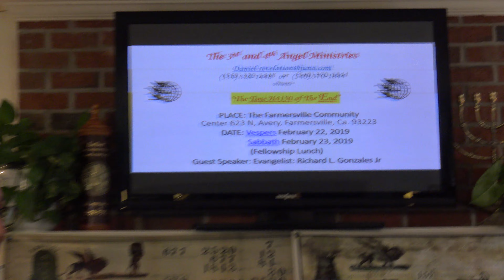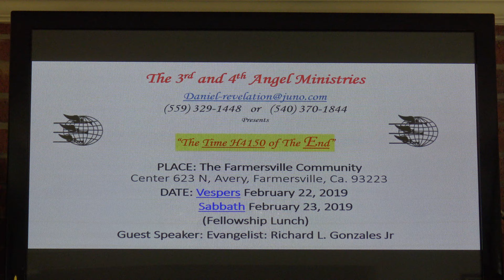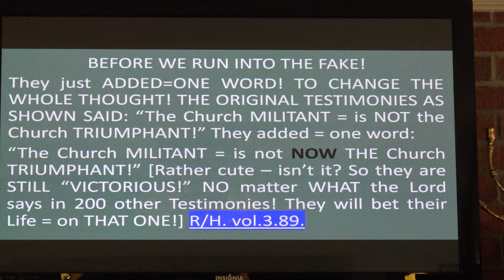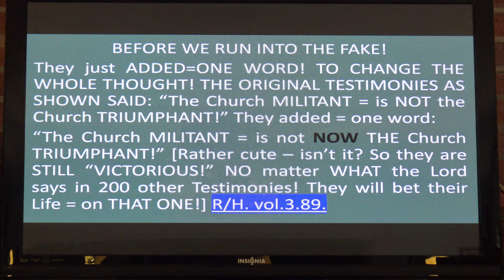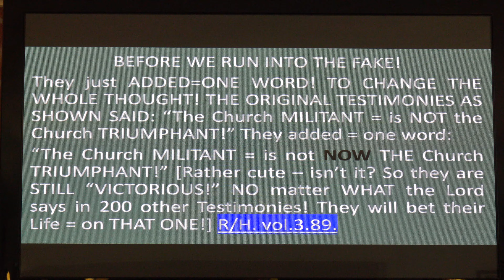The Philidelphia church & The Leadocien church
The 3rd and 4th  Angel Ministries

Evangelist Richard L. Gonzales Jr

                   presents

The Philadelphia church & The Lidocaine church

It is impossible for any one to be raised up in baptism to live a new life unless the old life of sin is truly buried. And there for it is impossible to bury the old life in baptism unless the individual has died with Christ to sin.